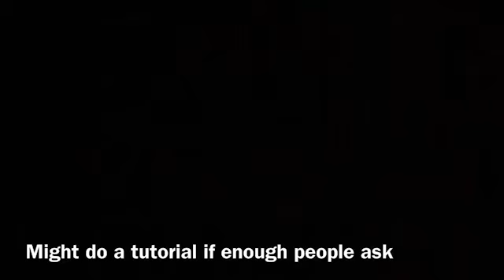laminar flow nozzle prototype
Doot doot.

Saib - Act Right